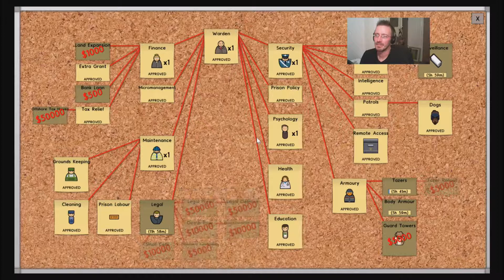Prison Architect - EP12 - [Dr. Phil's Home for the Criminally Insane]